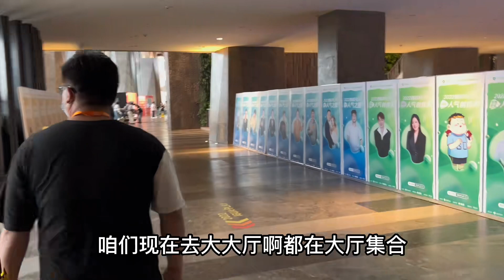参加西瓜PLAY嘉年华活动，小伙伴借此现场求婚，见证幸福时刻